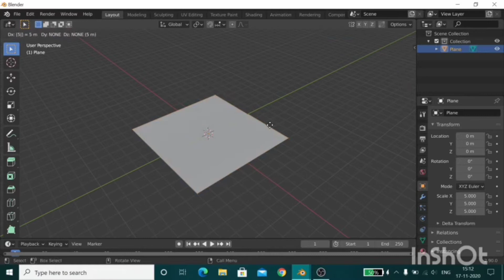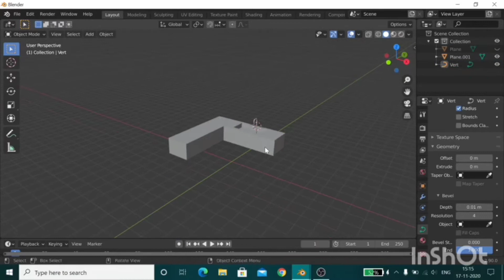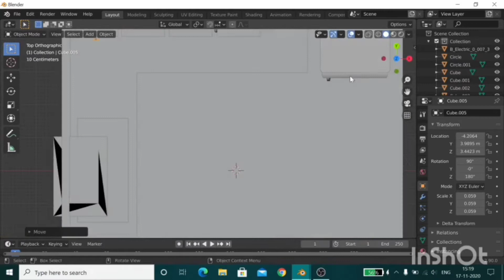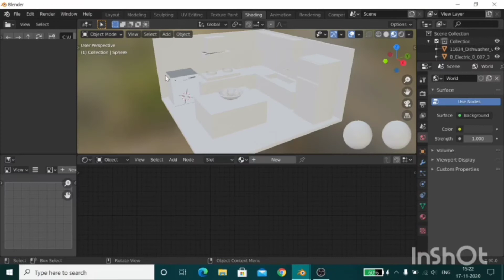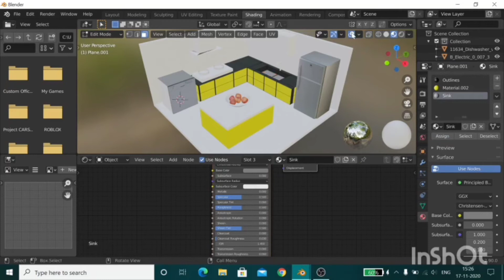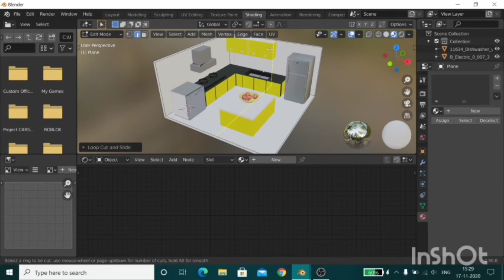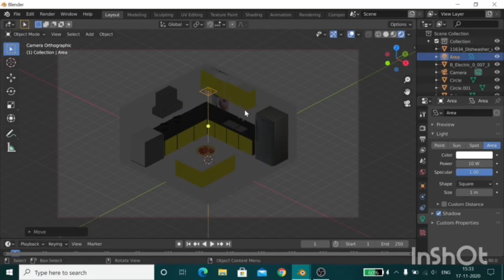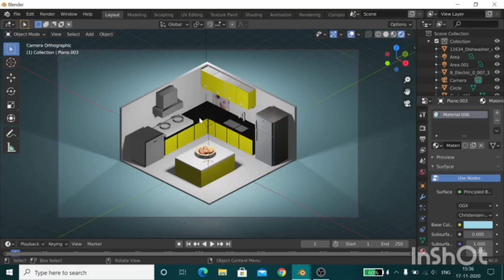How to make an Isometric Kitchen in Blender 2.9| Curiosity Tube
Hi Friends! Welcome back to another video and this video is the modelling process of a low poly kind of kitchen in Blender.

I just copied and pasted the fridge and dishwasher because the process is really time-consuming. If you want a separate tutorial on them, write it down in the comments!